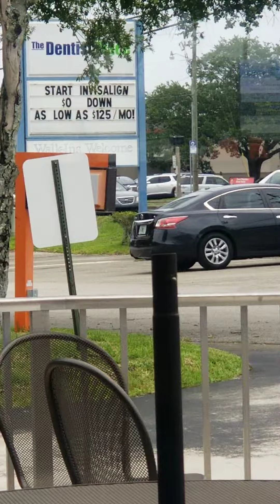Guy by my job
This guy ran around the building of my job, screaming halloring from across the street... and at one point he stood there with his head hang backwards omg he made a perfect circle. It freaked me the fk out. I was like naw, Im recording this shyt. 🤦‍♀️😭🤣 He was on something something just saying. Break dancing and everything.